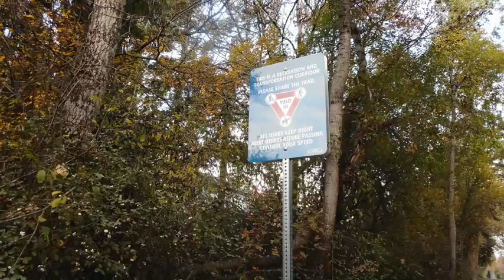Today's adventure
The full camera footage from this outing in HD resolution.